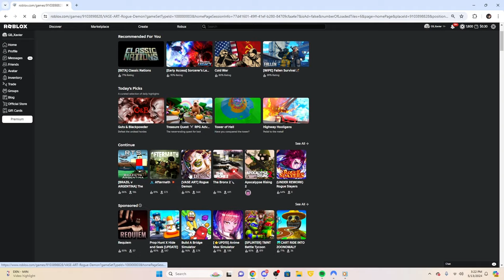ROGUE DEMON UPDATE (HIDE YOUR STREAK!)